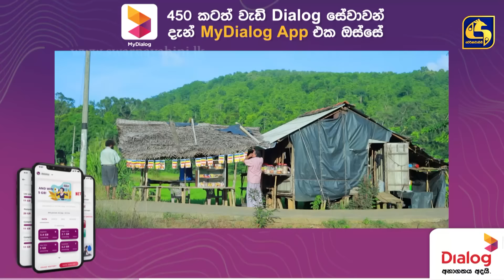Nadagamkarayo Episode 121 || ''නාඩගම්කාරයෝ'' || 07th JULY 2021